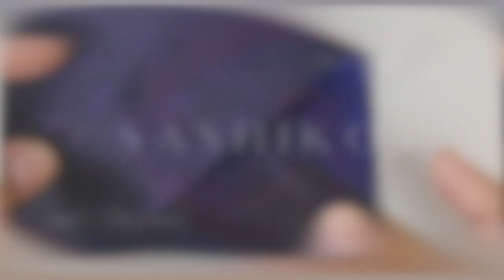SASHIKO BASIC - The Supplies (with alternatives) | Beginner's Guide & Eng Sub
I got a lot of questions about the fabric and thread options that we can use, this is the main reason I've decided to make this video and I plan to make it in a few series of short videos.

I start learning Sashiko without the original kit. In this video, I want to show you and compare the original Sashiko with the alternatives that I often use. Of course, you can always modify and adjust it with your currently available materials at home.

00:00 Intro
00:23 The original Sashiko fabric
1:24 Fabric alternatives
2:35 The original Sashiko thread
3:17 Thread alternatives
4:00 Needles
5:26 Pen/marker
5:45 Everything else

Camera : Sony a6000 & Canon EOS 60D
Edit : Final Cut Pro 10.5

MUCH LOVE AND BIG HUG 💕